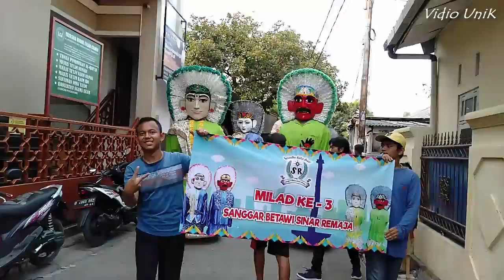Pawai Ondel-ondel Betawi, Ultah Ondel2 Sinar Remaja! Meriah banget..☆Bag_1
Ondel-ondel ultah sinar remaja

Kami Menerima Panggilan:
👉 Ondel ondel
👉 Silat palang pintu
👉 Gambang Kromong
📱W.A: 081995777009